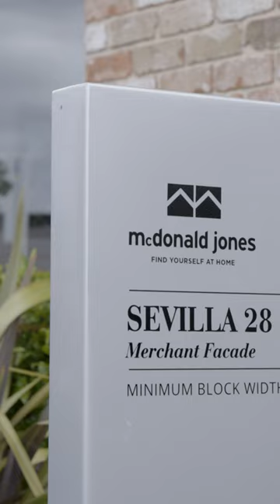Transform Your Home with Bradnam's Stunning Signature Awning Window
Are you looking for high-quality awning windows that add style and functionality to your home? Look no further than our Signature collection! With a wide variety of standard and oversized options, you will find the perfect aluminium awning window that perfectly complements your home's unique design and aspect. So why wait? Transform your home today with our stunning Signature awning windows!

ABOUT US
From humble beginnings in a backyard in Hervey Bay, Queensland in 1977, our founders – Bill and Jan Bradnam – had a vision of a window and door business underpinned by excellence in product innovation, quality and customer service.

More than four decades later, Bradnam’s Windows & Doors is recognised as a leading supplier of windows, doors, shower screens, security screens and sliding wardrobe doors for the Australian construction industry.

Today, we have 18 modern showrooms across Australia, a passionate team of over 1,000 people, and hundreds of valued clients each year (and growing) including some of Australia’s largest builders.

While much has changed, some things will always stay the same.

We are still a wholly Australian-owned family business, and we continue to have an unwavering commitment to Bill and Jan’s original vision of excellence.